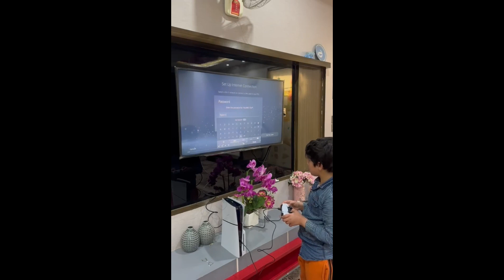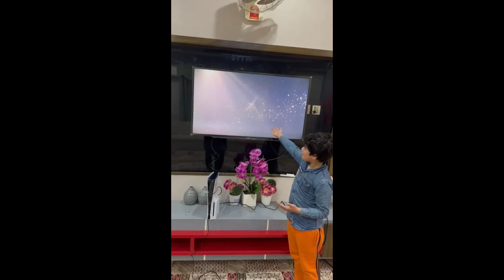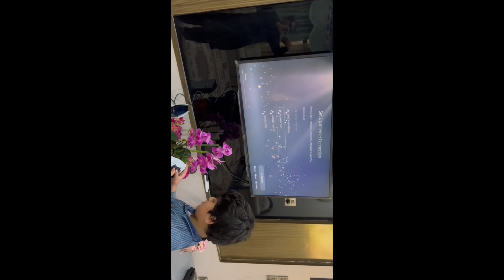Unboxing my PlayStation 5 and controller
Unboxing guys ps5